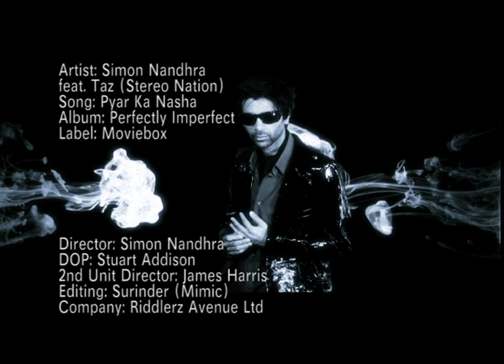Simon Nandhra - Pyar Ka Nasha - feat. Taz (Stereo Nation)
Song: Pyar Ka Nasha
Vocals: Taz (Stereo Nation)
Lyrics: Happy Bains & Taz (Stereo Nation)
Label: Moviebox
Video Director: Simon Nandhra